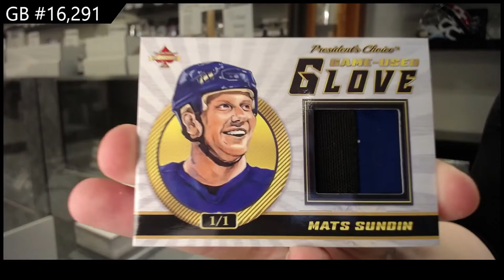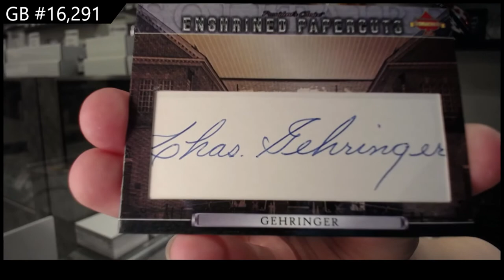20-21 President's Choice Solitaire 2.0 Multi Sport 2 Box Break - C&C GB #16,291